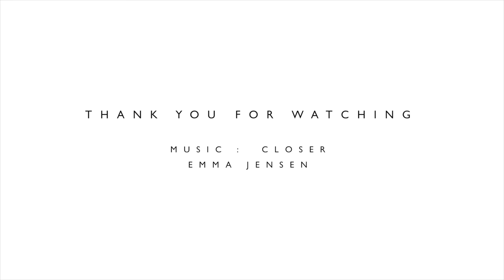แต่งหน้ามั่วๆ ตามใจ + หายไปนานคิดถึงทุกคนนะคะ | nurseryus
ขอโทษที่หายไปนานนะคะ พอดีเนิสยุ่งมากๆเลย คลิปนี้เนิสไม่ได้มีลุคที่อยากจะทำแน่นอน แค่อยากอัดคลิปละก็มาทักทายเพื่อนๆ คิดถึงมากกกกกก

อันนี้เป็นลิ้งค์ที่เนิสทำ favorite contact lens ไว้นะคะ

หวังว่าเพื่อนๆทุกคนจะชอบ ยังไงไว้เจอกันใหม่คลิปหน้านะคะ จุ้บ